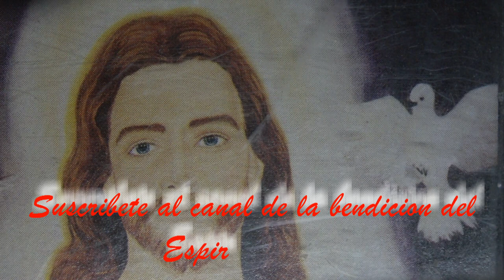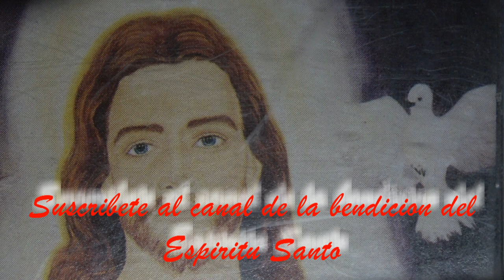CRISTO VICTORIOSO PADRE JORGE CORDOVA